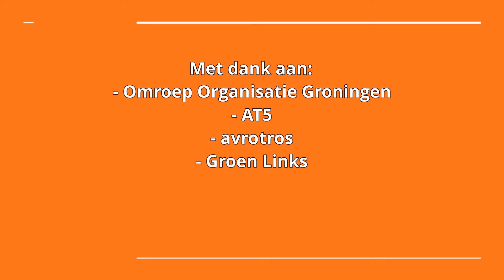Het Nederlandse verhuurverbod voor woningen. Daarom, Buy2Let in Spanje!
U wilt uw verdiende geld investeren in Nederlands woningonroerend goed? De overheid verbiedt dit.

U wilt uw verdiende geld op de bank laten staan in Nederland?
De banken presenteren u een rekening om met uw geld te mogen speculeren.

U wilt uw geld veilig thuis hebben?
De overheid pompt zoveel nieuw geld in de economie dat uw geld ieder jaar minder waard wordt. Inflatie heet dat.

Is er geen andere weg? Jawel. Neem vandaag contact met ons op en wij begeleiden u op de weg naar directe investeringen in uw eigen vastgoed in Spanje voor de verhuur.

Wij ontzorgen u compleet en u verdient geld uit de huurinkomsten en de inflatie. Dus laat alle maatregelen voor u werken en kom naar Spanje, daar zijn ze blij met u!